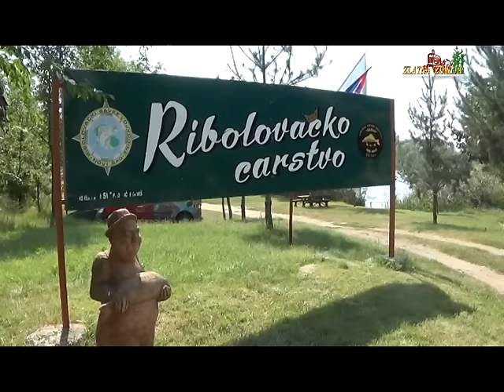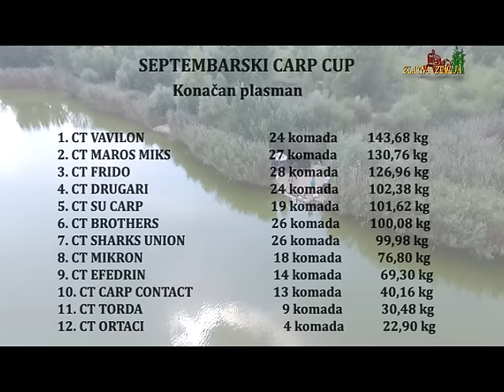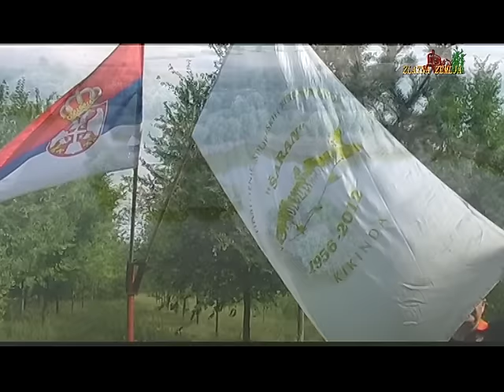Takmicenje ROBOLOVACKO CARSTVO 2016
U organizaciji Udruženja sportskih ribolovaca "Šaran" iz Kikinde od 02. do 04. septembra održano je 6. završno kolo "Ribolovačko Carstvo 2016". na takmičenju je uzelo učešće 12. ekipa a proglašen je i pobednik u ukupnom plasmanu.